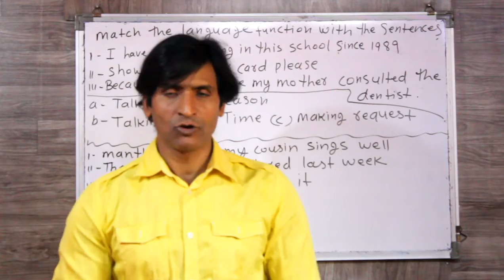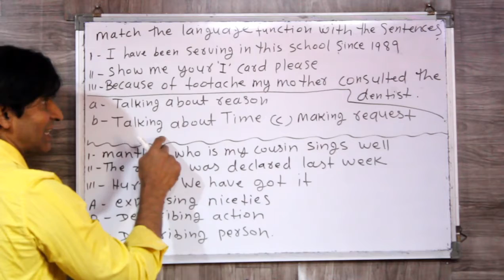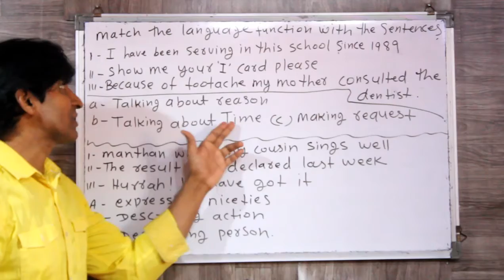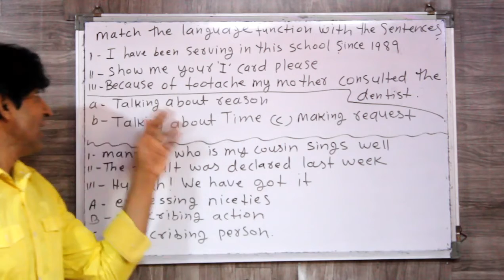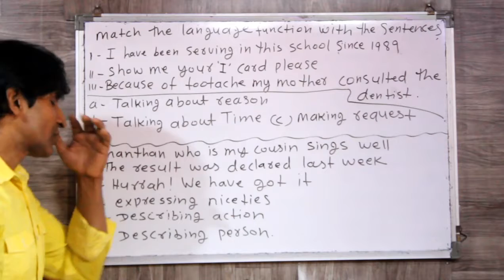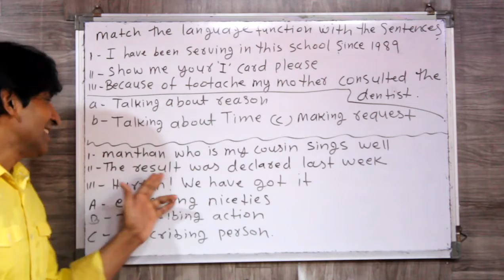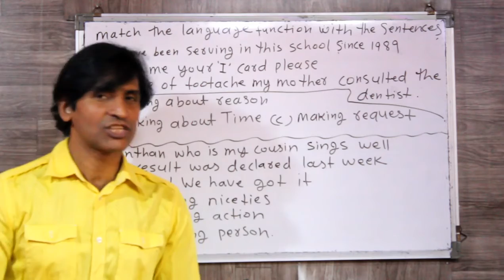CLASS 237 10TH & 12TH BOARD EXAMS QUESTION LANGUAGE FUNCTION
FRIENDS IS VIDEO ME 10TH & 12TH BOARD EXAM ME PUCHHE JAANE WALE QUESTIONS KE BAARE ME BATAYA GAYA GAYA KI USKO SOLVE KAISE KARTE HAI IS VIDEO ME GRAMMAR ME AANE WALE LANGUAGE FUNCTION KE BAARE ME BATAYA GAYA HAI UMMID KARTA HU KI AAPKO FAYEDA JARUR HOGA